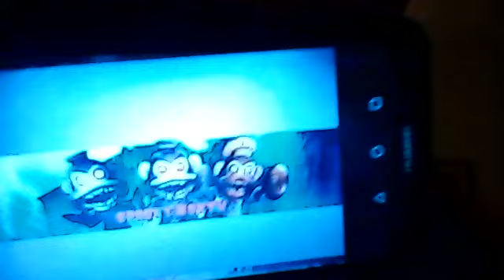INFO OM 1 OCTOBER 2023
Om 28 Dagar Så Starta SPOOKY MONTH 2023!